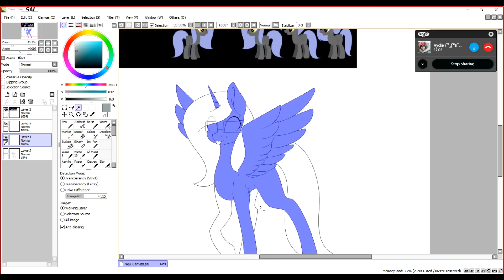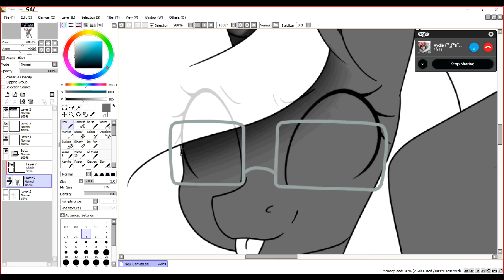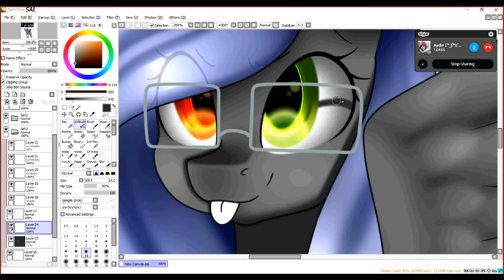[Commish] Dark Heart .:SPEEDPAINT:.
Finished commission for Darkheartthepegasus on DA ^^ They requested that their oc be an alicorn. Please, if you have any comments on that that are rude, keep it to yourself.

🎶Music Used🎶
Azazal & Said - I Said Meow

Skype: Honeynight69